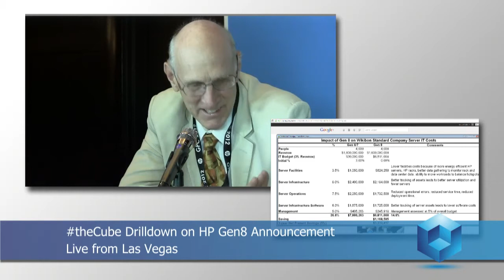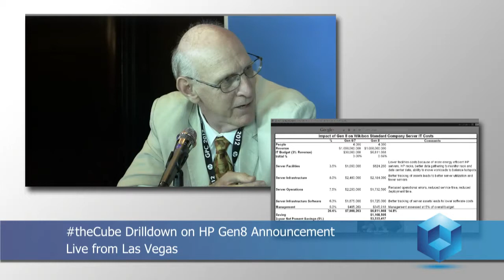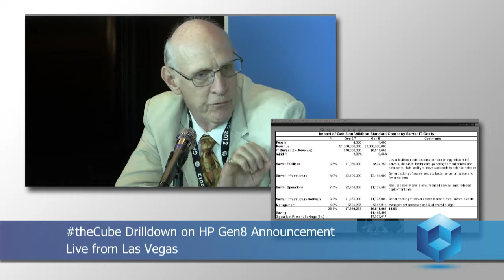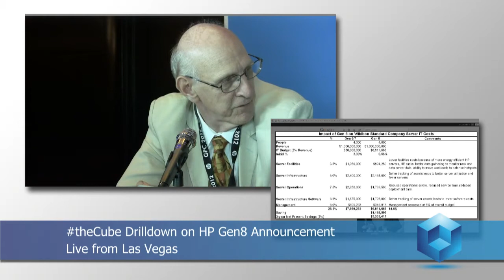Announcement Round-Up - Gen8 2012 - theCUBE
The Cube - Gen8 2012 - Announcement Round-Up, with John Furrier, Dave Vellante and David Floyer